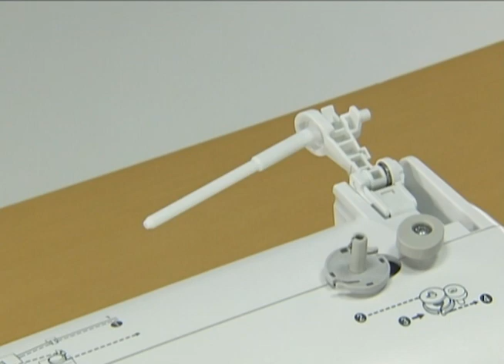[BrotherSupportSewing] (Sewing machine) Upper threading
Video instructions for "Upper threading".
Let’s take a look at how to pass the upper thread.

[Related Models]
 Product Code: 888V67, 888E37
 Model: FS100WT, FS101, FS155, SB1000T, SC9500, SQ9100